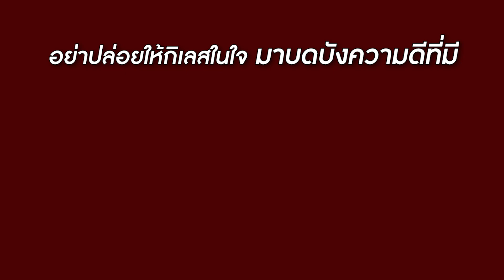คนบ้านนอก เดินเท้าเปล่า มาซื้อคอนโดหรู! | CVM Film